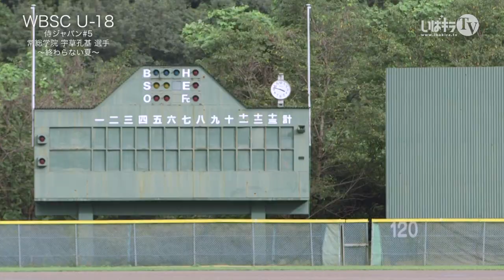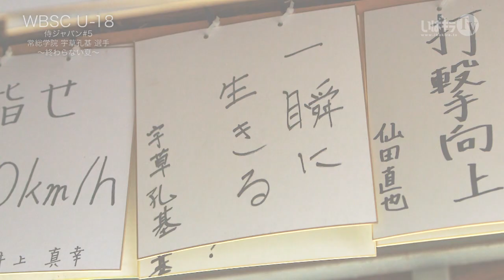【WBSC U-18】侍ジャパン#5｜常総学院 宇草孔基選手～終わらない夏～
WBSC U-18ベースボールワールドカップの激戦から帰還した宇草孔基選手（常総学院）。世界との戦いと常総学院野球部で過ごした日々を振り返り、その想いをスポーツライターの瀬川ふみ子さんが尋ねました。